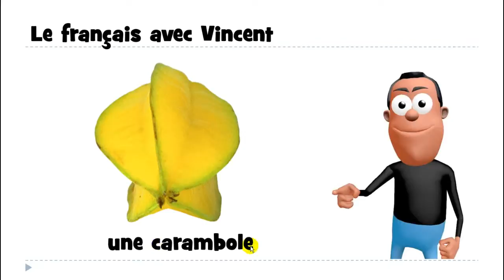프랑스어 = 불어를 배우세요 # 1 mot # une carambole